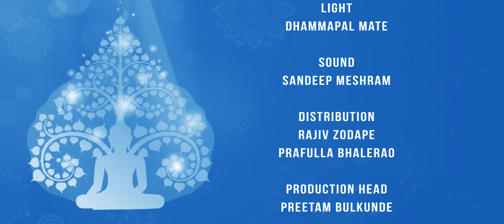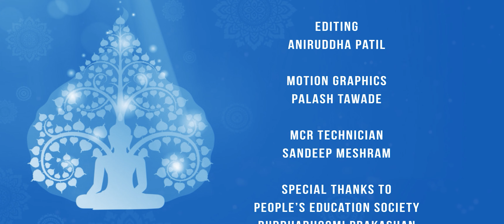भगवान बुद्ध की दृष्टि में श्रेष्ठ आदमी कौन है? | Buddha & his Dhamma | Dr. Rajendra Fule